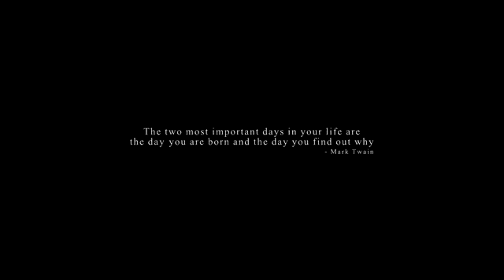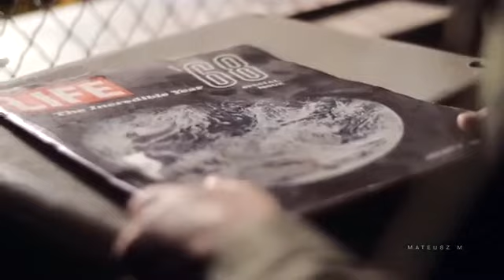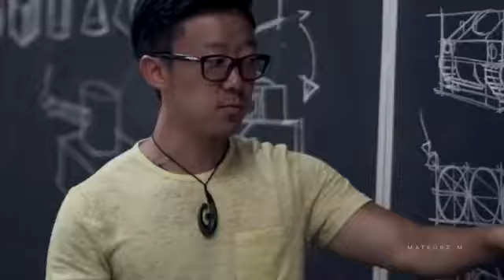Destiny Motivational Video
The purpose of life is to live out our Destiny! Decisions equal Destiny! Life is a gift, and it offers us the privilege, opportunity, and responsibility to give something back by becoming more.
Watch this video for some major motivation and please make sure you are living out your Dream life.

It's FREE :)